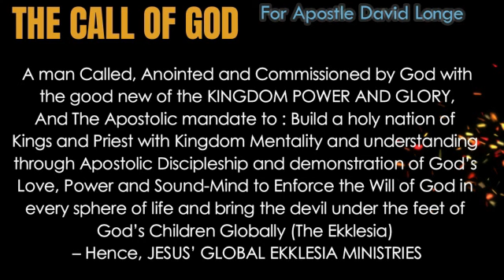THE NAME OF JESUS IS YOUR SPIRITUAL CURRENCY AND SIGNATURE (kingdom Prosperity Rituals Part 5)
If you agree all power in heaven and on earth now belongs to Jesus and that poverty is a demon, then you must arm your self with the weapon to resist him and cast him out of your life, we all are now prosperous, No one should be poor again after the resurrection of Jesus

Faith is the simplest basic teaching of the Christianity but has been made to be the most difficult,
If the just shall live only by Faith, then it goes to show how important Faith is yet the subject is the most mystified yet the simplest.
This teaching shall simplify Faith to you to realise that faith doesnt Pray

We are Powered Up By God with So Much Capacity Through Our Minds. This Teaching Shall Make Miracles Easiest For You

THE MIND IS A POWERFUL SPIRITUAL MULTIPURPOSE WEAPON - one of its function is to access us to the spirit realms and access spirits to our world .
This Teaching teaches you How to utilise the Power of the mind as a spiritual portal

If you have Learnt this, Things Would have been Better for You.

The Reality Here is that Any Christian Who Lacks these Understanding Truly will find it hard to fulfil destiny

ENROLL JESUS' GLOBAL EKKLESIA SCHOOL OF SUCCESS TODAY TO LEARN THE UNFAILING GOD'S FORMULA FOR SUCCESS AT ANYTHING YOU DO:
A. Organisation or Public Leadership
b. Business
C. Marriage and Parenting
D. Career and Professional Pursuit

THOSE GIVING TO THE  WIDOW, NEEDY, NAKED, HUNGRY, SICK, POOR, ISRAEL PLEASE INDICATE YOUR SPECIFICITY OF GIFT

Your email shall be received and the book shall be sent to you.